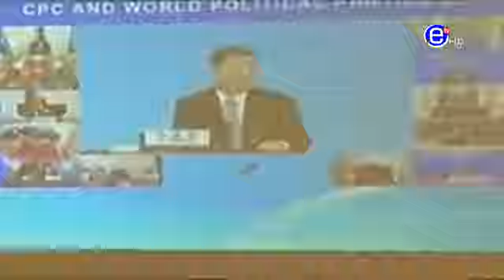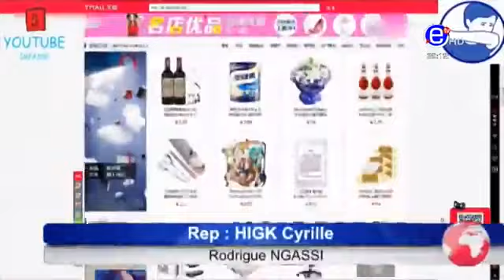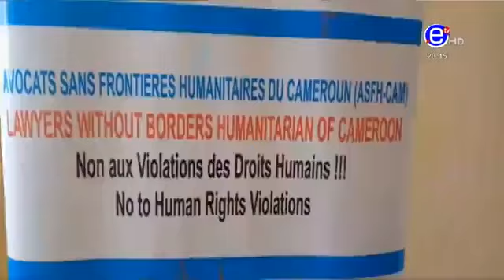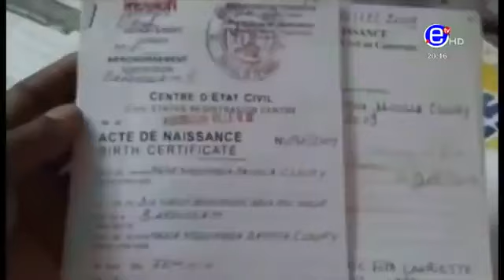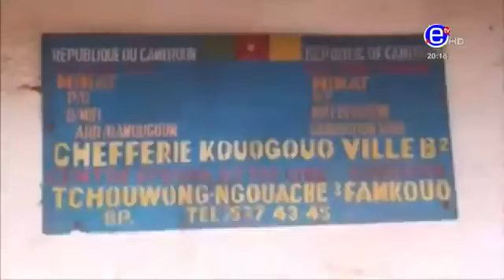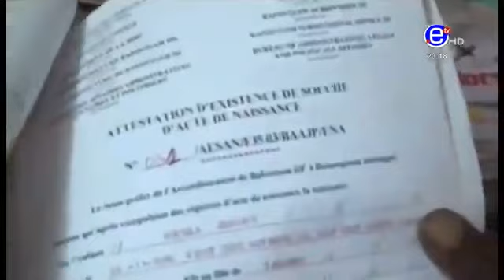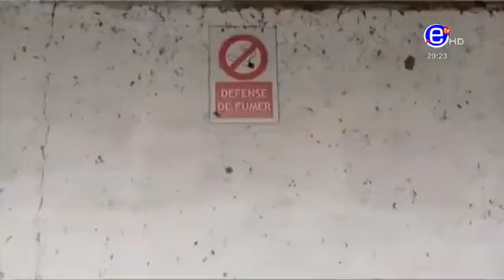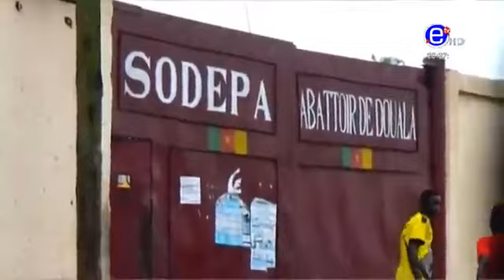le journal bilingue de 20h00 the 08 00 pm bilingual news equinoxe tv 18 07 2021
journal d equinox tv du 18 juillet 2021